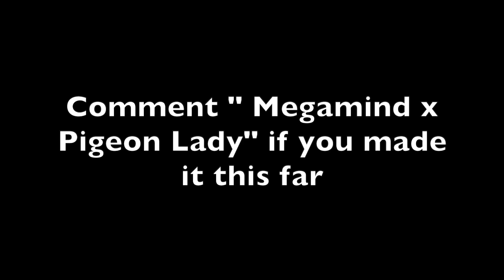WE FOUND NIKES FOR MORE THAN 50% OFF! | VLOG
Joana and I are ALWAYS looking for the best deals we can find when we go shopping for clothes

Subscribe if you want to see more vlogs like these, I'll try to post as much as I can because I truly miss posting vlogs as much as I use to

Slatetrek
Dur_T_Trek